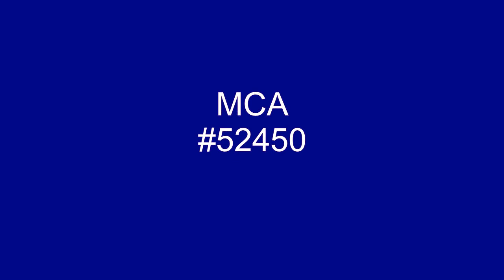Crushed - Controllers - 1984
The Controllers signed with the MCA label after their run ended on the Birmingham, Alabama based, Juana, label. Crushed was released on MCA and peaked at #28 on the Cash Box chart, week ending 10/27/84.